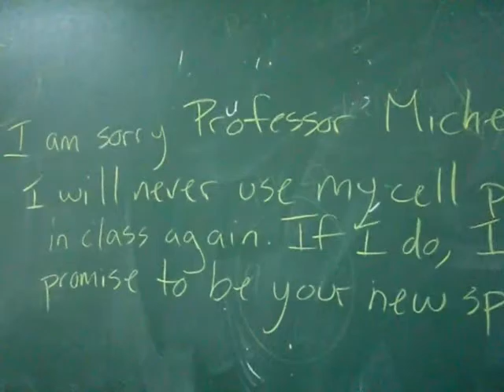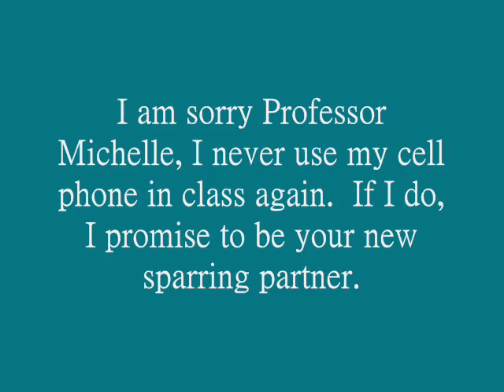Sparring Student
.. potential sparring partner?!  Hehehe..